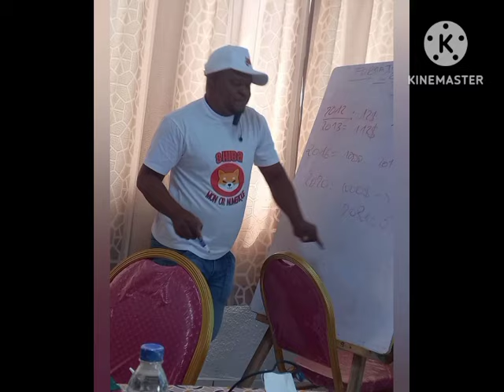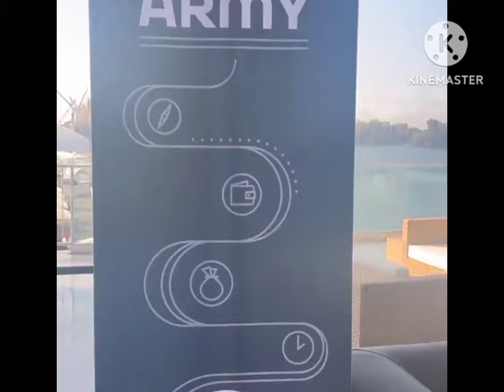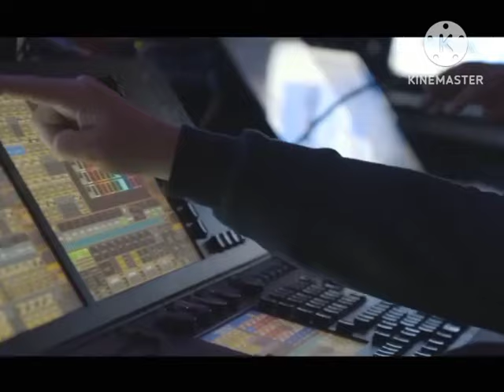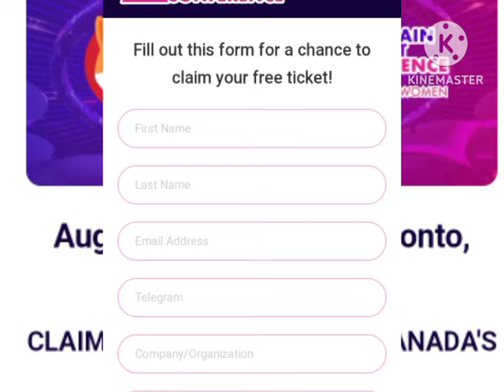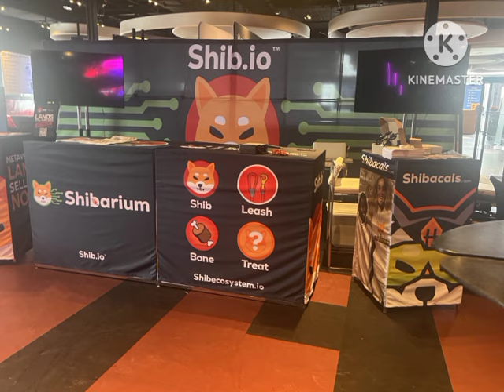🔶 SHIBA SPONSOR OFFICIEL BLOCKCHAIN FUTURISTE 2EME EDITION 🔶